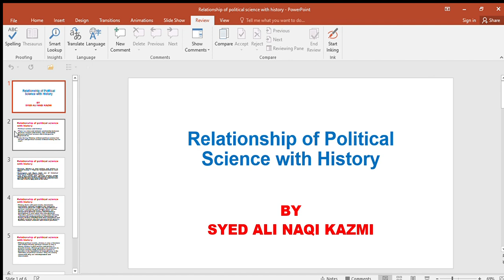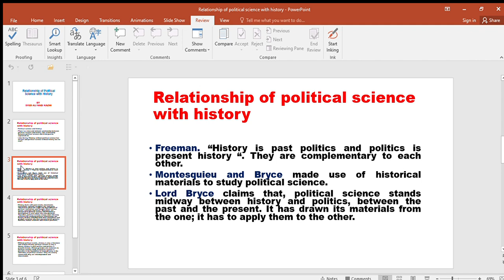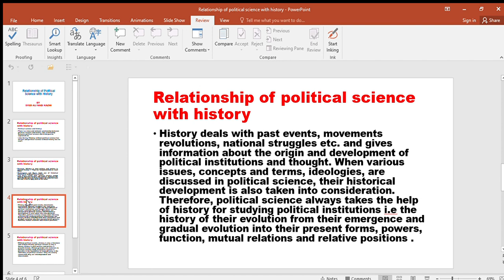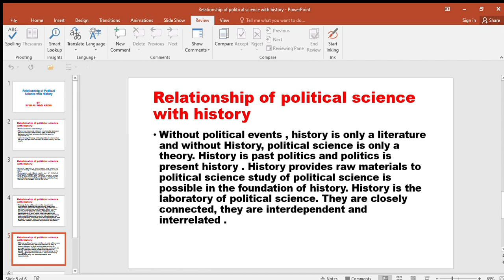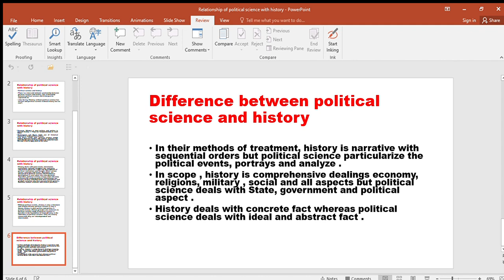Relationship of political science with history by Syed Ali Naqi Kazmi